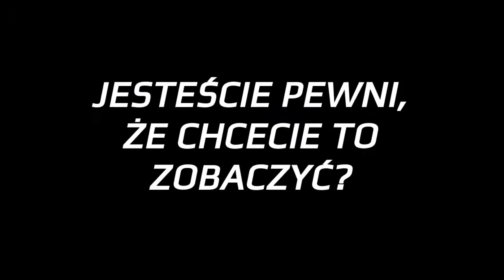NIESPASOWANI powracają Trailer 2016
Już na początku roku grupa Niespasowani przedstawi nowy spektakl. Chcesz to zobaczyć? Na pewno?